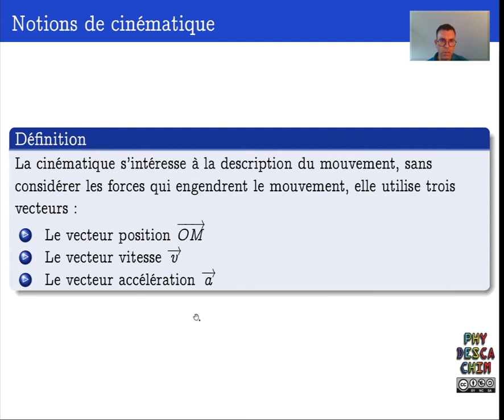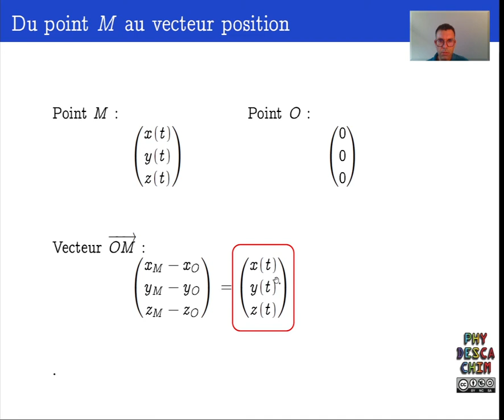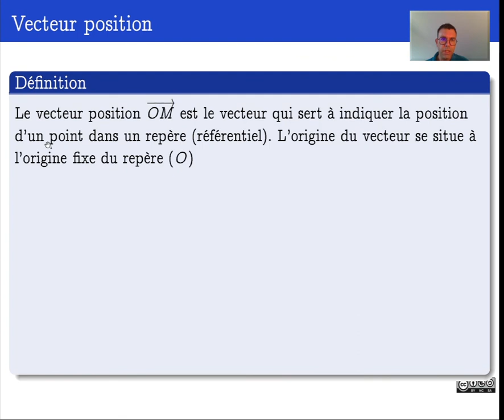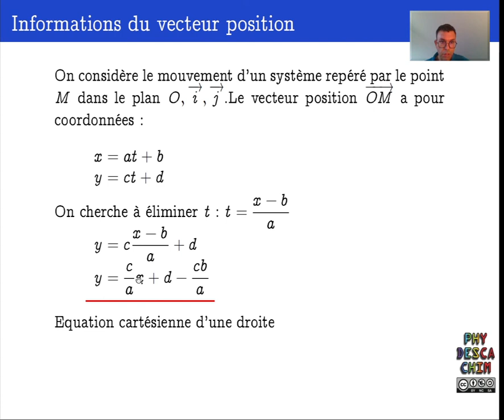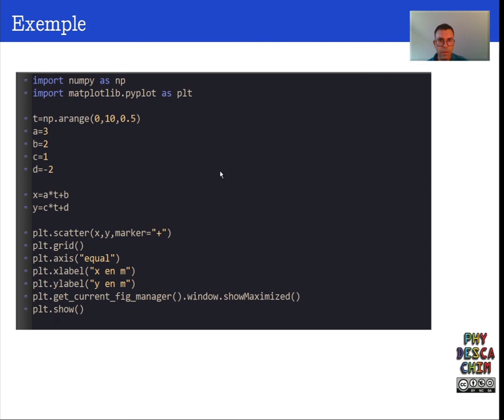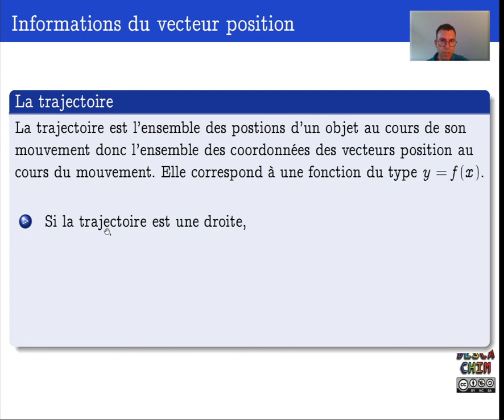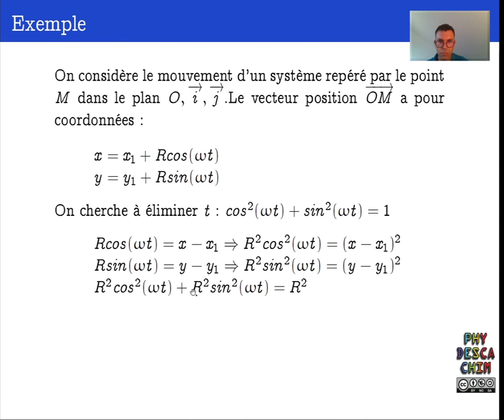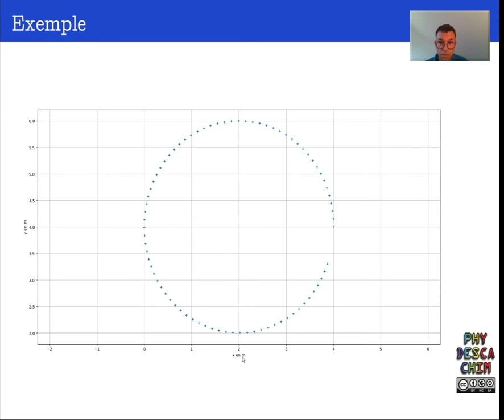Terminale - La cinématique - Le vecteur position